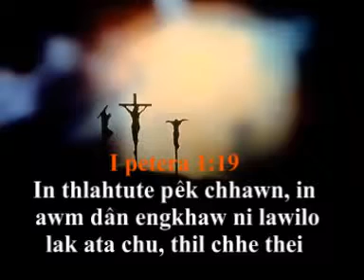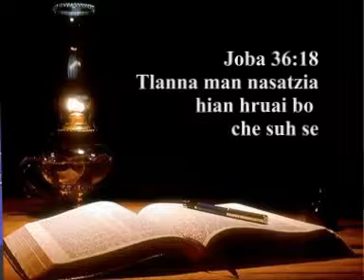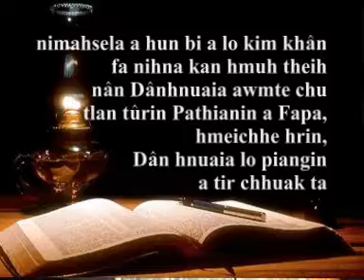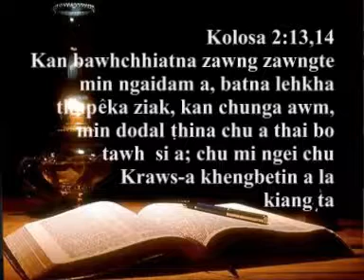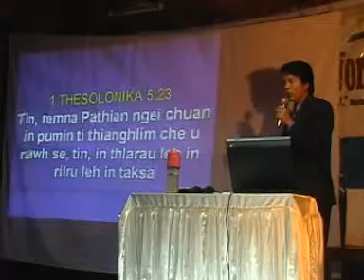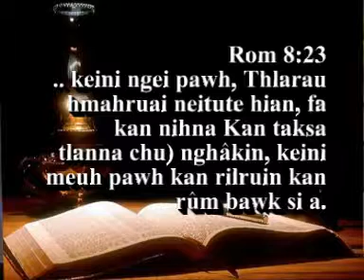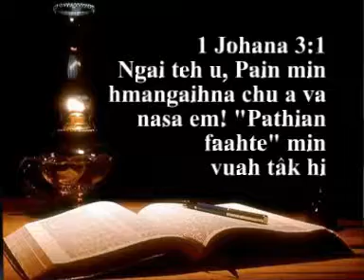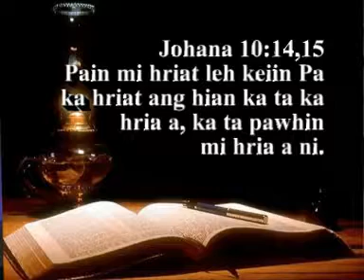Tlanna fam kim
Pastor PL Biakchhawna